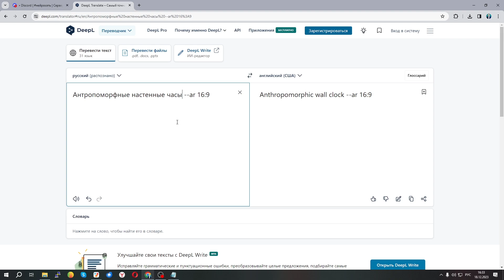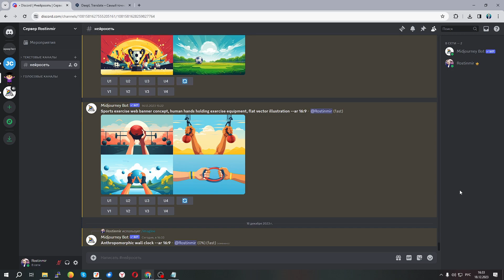Антропоморфные часы - Придаем человеческие черты неодушевленным предметам Прикольные картинки от И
Здесь можно скачивать изображения Создаем бесплатные изображения в паре с Искусственным Интеллектом. Скачивайте изображения бесплатно на разные темы. Обои на рабочий стол и телефон, принты на одежду и эскизы тату, изображения с поделками из бумаги, юмор с животными, известные личности, актеры, история.